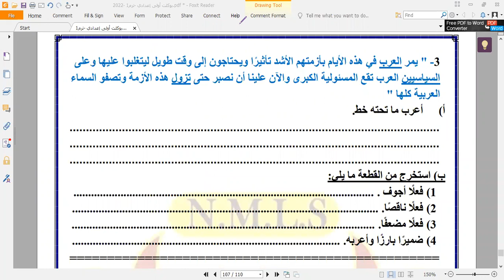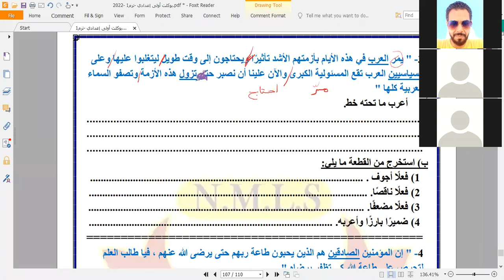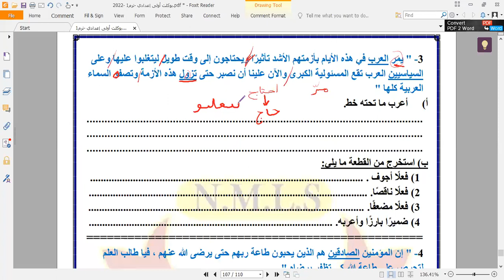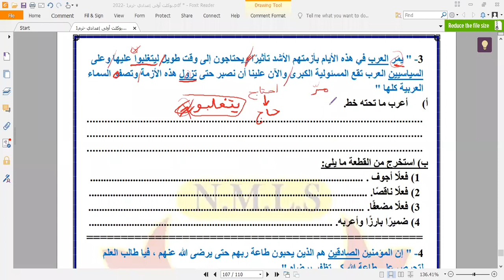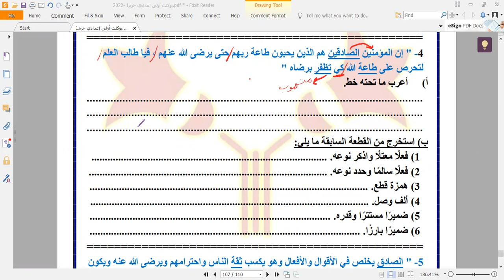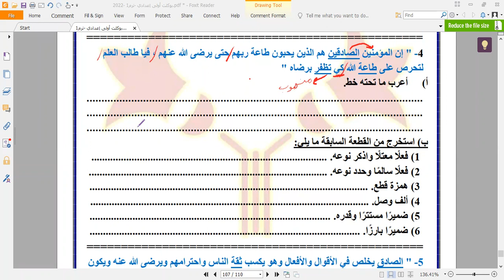مراجعة زووم 1ع ت1 ج1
حل تدريبات نحوية من البوكليت